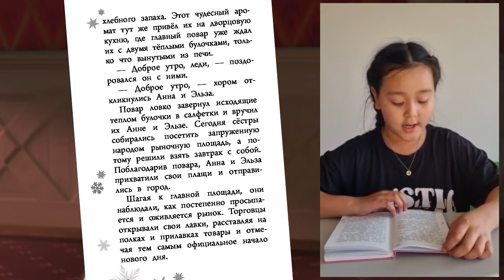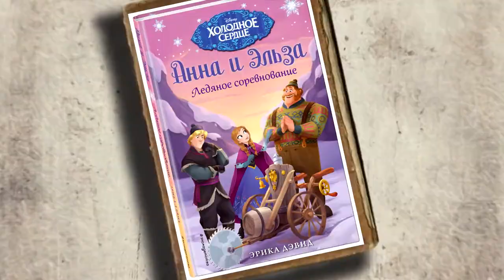Чтение вслух любимых книг: Холодное сердце: ледяное соревнование